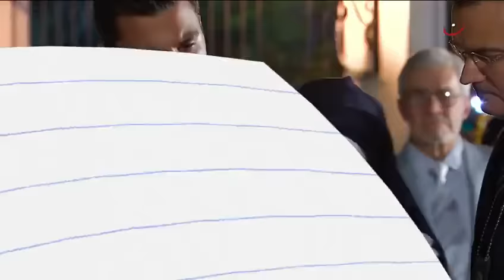Porque el amor manda - Capitulo 182